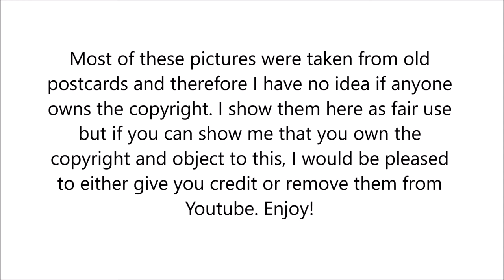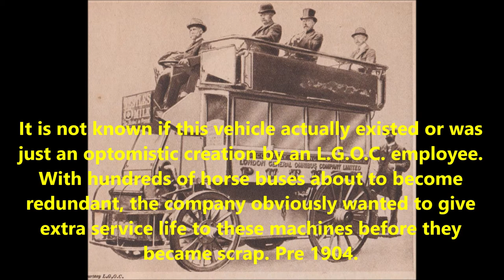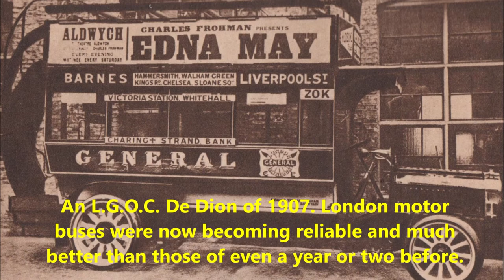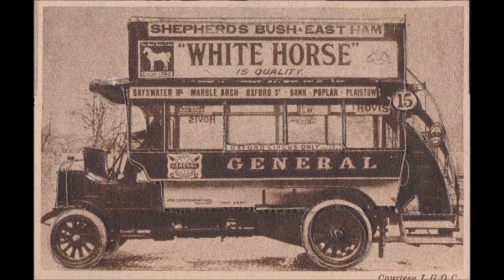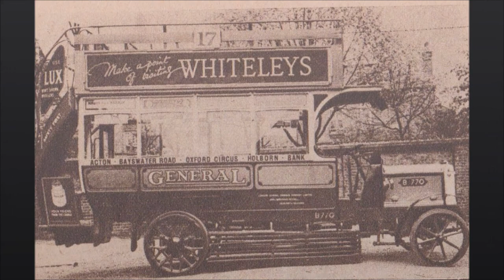Fifteen veteran UK motor bus pictures unseen before!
An amazing selection of pre 1931 veteran buses never seen before. Some as old as 1900. Including electric, hybrid and petrol powered machines from years gone by. Even one machine that runs on roads and rails! Bask in the nostalgia of these buses of a bygone age. Try to imagine the rumble of solid tyres on cobbled streets, the whining and crashing of gears and blast of bulb horns. Magic!